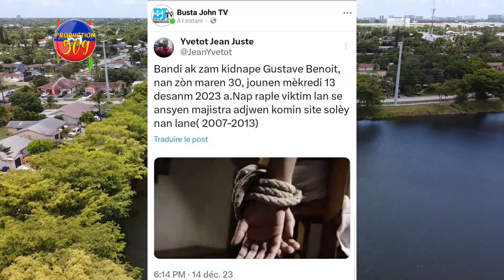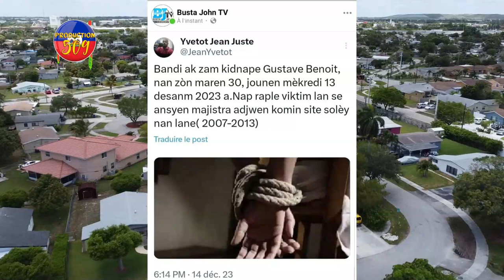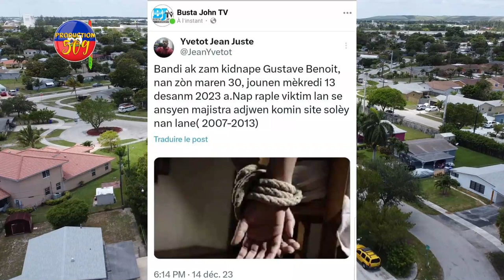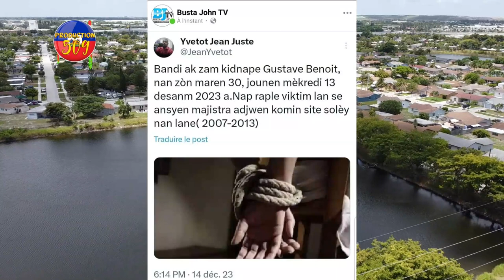KOMISè RICHEMOND AVILI KOMISè MUSCADIN NAN DWÒG LAPOLIS ARETE PLIZYè ELEV NAN KRèY